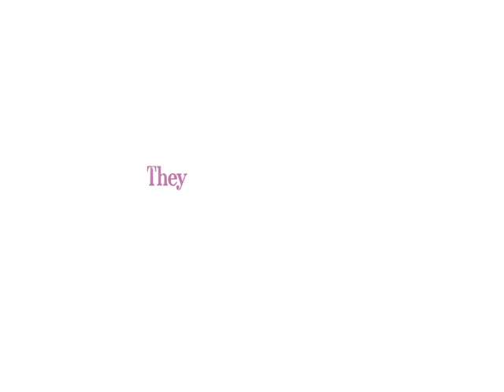They Call Her... Cleopatra Wong - Trailer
Singapore | Action | 1978 | 76 minutes | English | NC16
Directed by Bobby A Suarez

Cleopatra Wong is Asian Interpol's answer to James Bond, Flint Cleopatra Jones and Stacey.

She is a tight package of dynamite with feminine pulchritude for an armor. She's a crack shot with guns and just as deadly with her bare hands. She competes in International Motorcycle Races and win over male competitors.

She's all these and more.